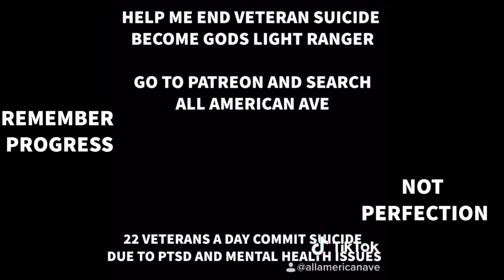PTSD COMBAT WAR VETERAN DANCE SAVETHE22 4AUTISM | AV3ELON - SPECIAL FORCES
So I did a thing... U.S ARMY
82nd Airborne Division
HOME of the ELITE to BRAGG about. Fort Bragg, North Carolina

AMERICA DANCE and worked out after feasting on AMERICAN FRIED CHICKEN 🍗 😊USA 🇺🇸 USA AMERICA BABY! 🤣🤣🤣💪 Although I have PTSD Post Traumatic Stress Disorder from the War in Iraq defending Freedom! I CHOOSE NOT TO LET IT DEFINE WHO I AM! Life is worth living my fellow Americans.
Remember folks PROGRESS NOT PERFECTION

If your suffering from PTSD and Mental Health issues please make sure to go to your nearest VETERANS AFFAIRS HOSPITAL and seek help! You ARE NOT ALONE! Suicide is not the answer my brothers and sisters of America! 🇺🇸

Don’t be afraid to call ☎️

INSTAGRAM- ALL AMERICAN AVE
TIK TOK - ALL AMERICAN AVE

HELP ME FEED THE HOMELESS, SHOW SOME SUPPORT FOR VETERANS WITH PTSD AND MENTAL HEALTH ISSUES